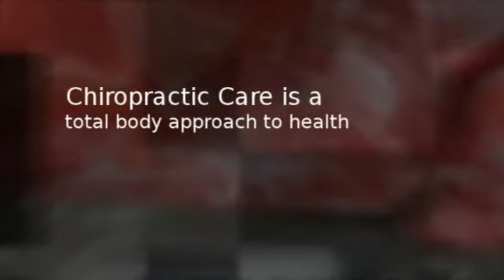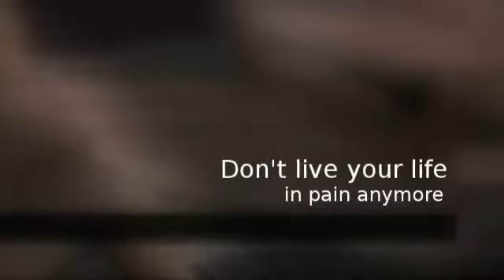Hermosa Beach, CA Chiropractic - Dr. Frank E. Kaden, D.C.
Kaden Chiropractic
1035 Aviation Blvd.